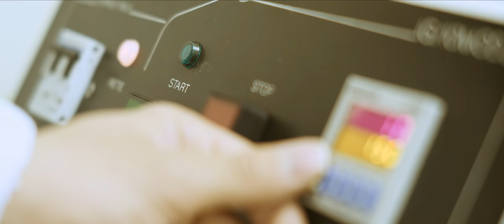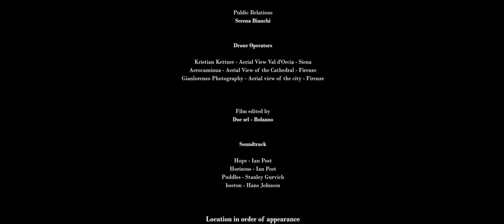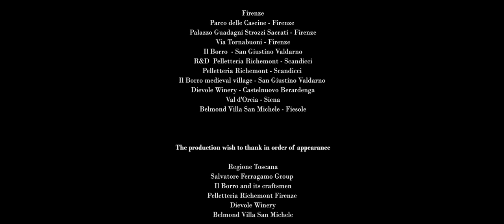Invest in Tuscany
The story of the Tuscany of business and excellence is told through fashion, handicraft, fabulously beautiful cities that are synonymous with art and culture, agribusiness, and exceptional tourism. A doc.bz video production that presents the region in its most engaging aspects through the eyes of Invest in Tuscany. An invitation to choose Tuscany as a place to live and make your investments grow.